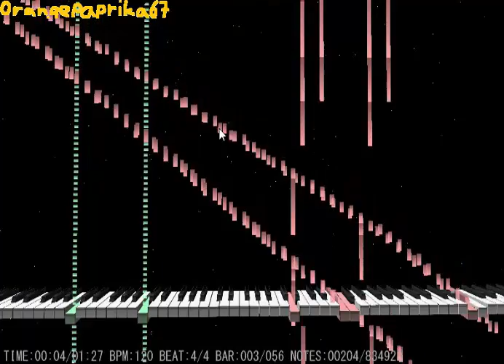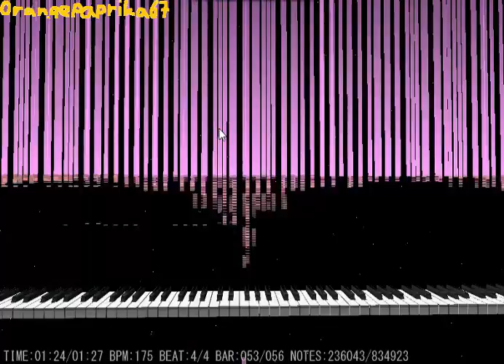MIDITrail - Mary had a little lamb of DEATH